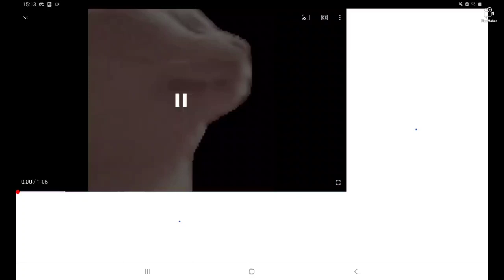Deltarune Chapter 2 music got me like.